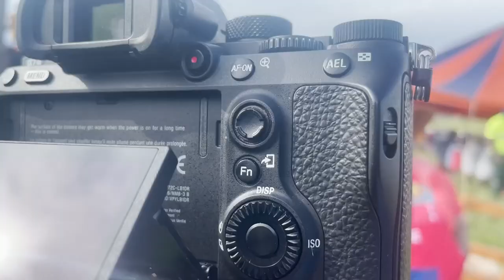Makoloane a Ntate Mokoena Nkoebu, Thaba Bosui Matatiele 2023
Documentary films play a crucial role in preserving and promoting Basotho culture, providing a valuable platform for sharing their traditions, history, and way of life. Here are some important aspects of documentary films for Basotho culture